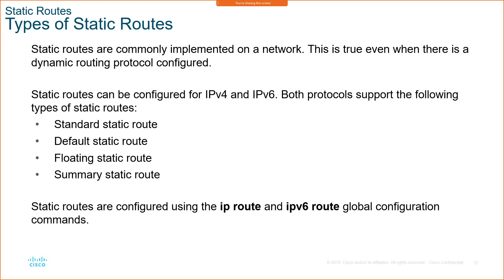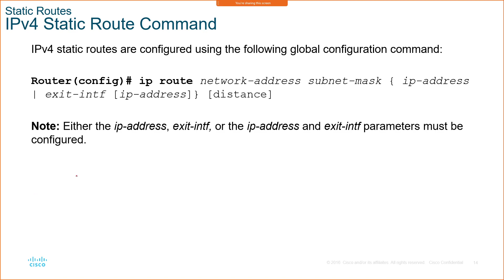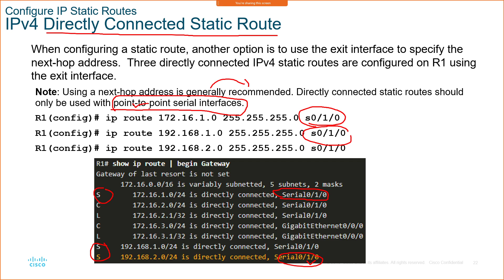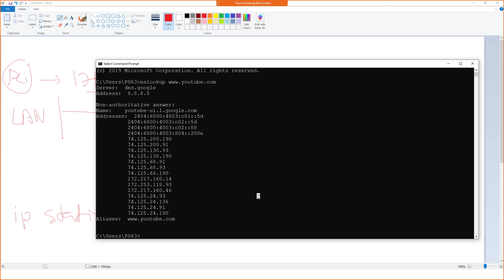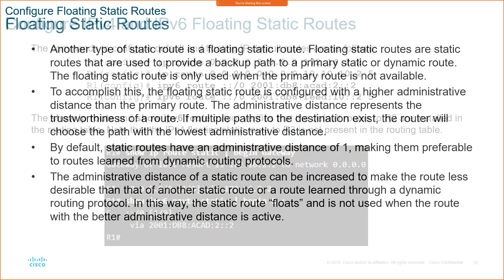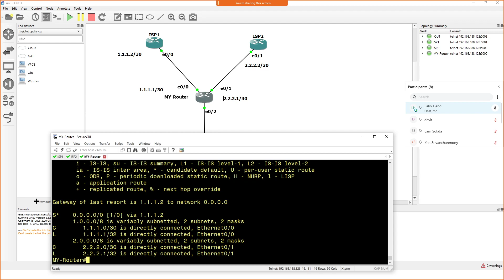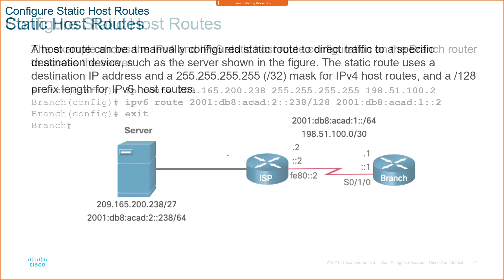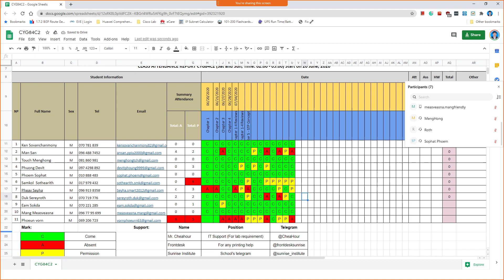SRWE - Module 15 IP Static Routing (Khmer) ភាសាខ្មែរ